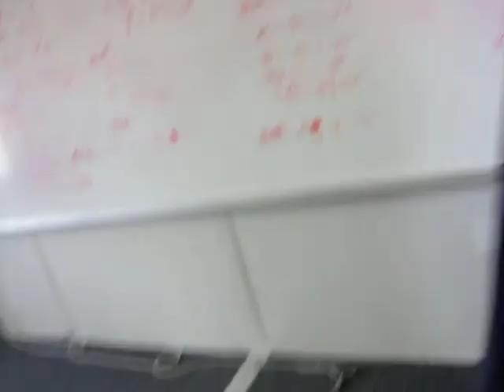eh teh friends